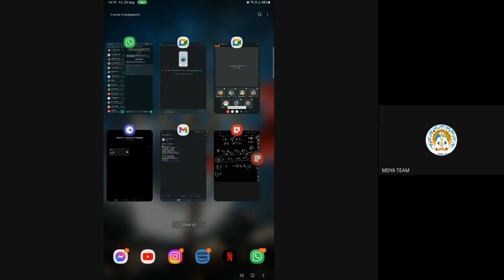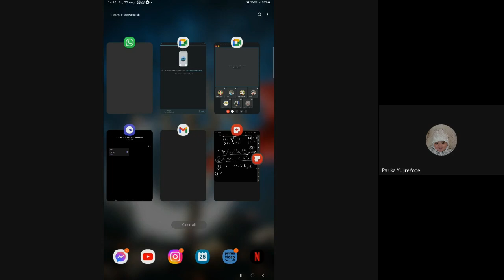C-04 Mathematics by Subir Debnath sir